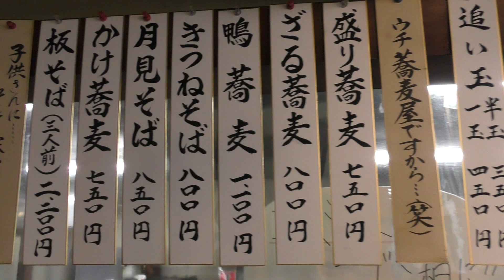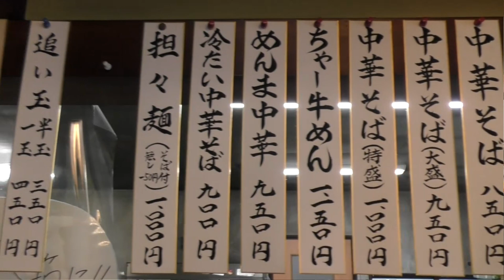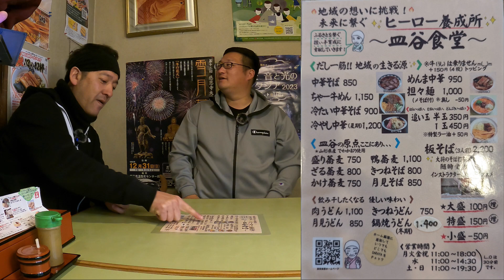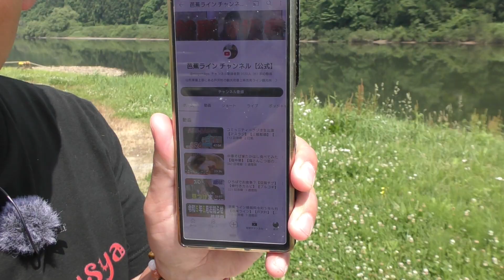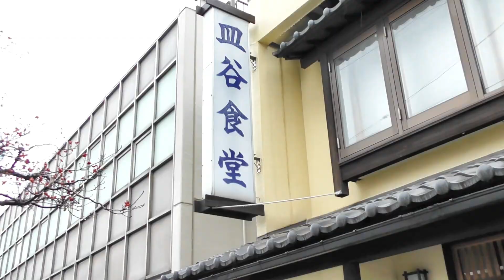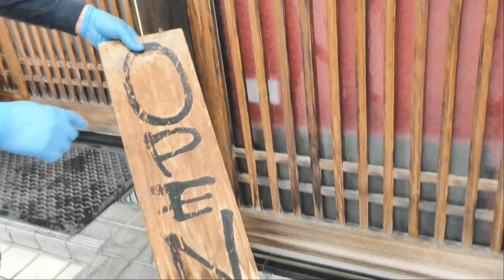ちゃー牛めん食べてみた【皿谷食堂 】【さがえ】【100年企業】